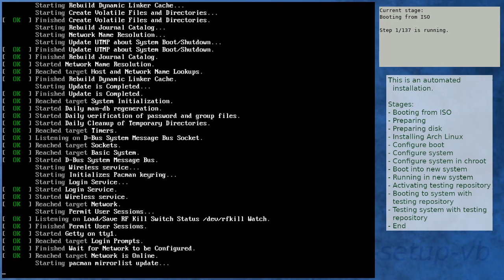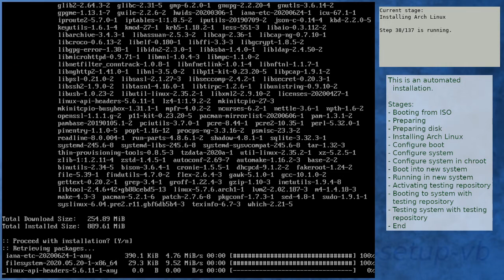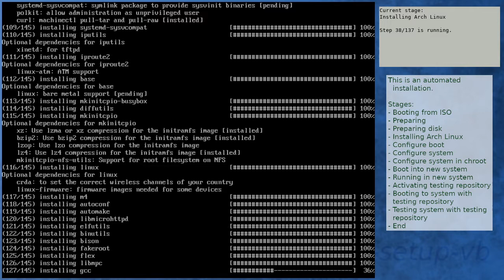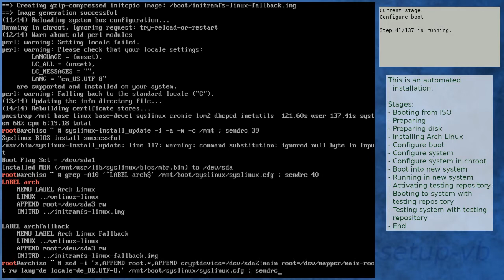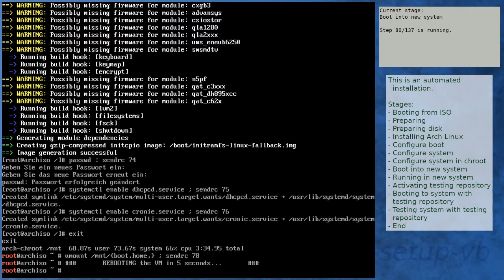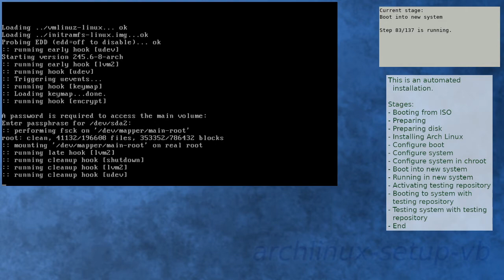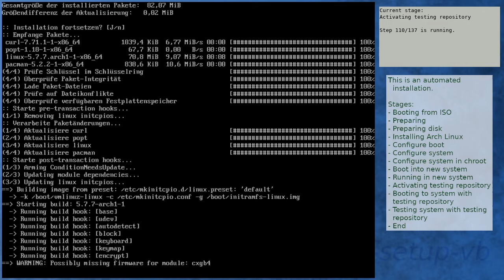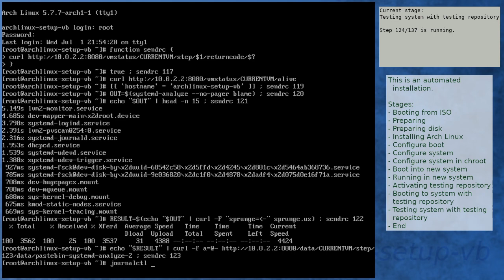Arch Linux installation recording to kernel 5.7.7-arch1-1 (testing)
Summary:
[00:00] Booting from ISO
[01:19] Preparing
[02:21] Preparing disk
[04:09] Installing Arch Linux
[10:32] Configure boot
[10:54] Configure system
[11:56] Configure system in chroot
[15:44] Boot into new system
[18:32] Running in new system
[20:08] Activating testing repository
[23:32] Booting to system with testing repository
[24:36] Testing system with testing repository
[25:57] End

Kernel details:
5.7.6-arch1-1 (ISO)
5.7.6-arch1-1 (after installation)
5.7.7-arch1-1 (after enabling [testing])

This is a scripted installation: A script runs on the VirtualBox host and installs Arch Linux automatically inside a virtual machine. It also supervises the progress of the installation.uccessful installation of Arch Linux inside a VirtualBox VM. The main purpose of this video series is for historical reasons. For this, the installation is done by a script guaranteeing the same installation steps each time.

Kernel details:
Linux kernel 4.x.x-x (ISO)
Linux kernel 4.x.x-x (after installation)
Linux kernel 4.x.x-x (after enabling [testing])